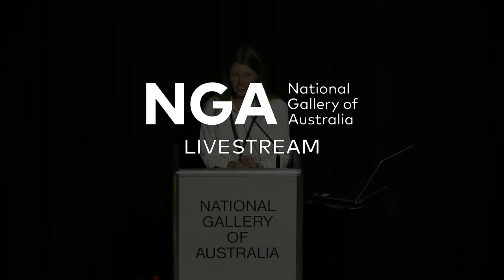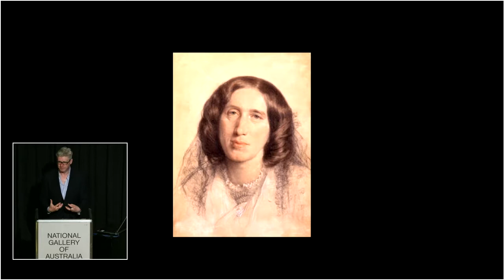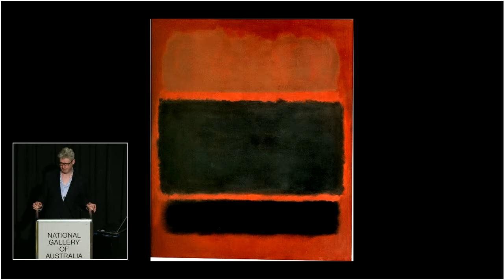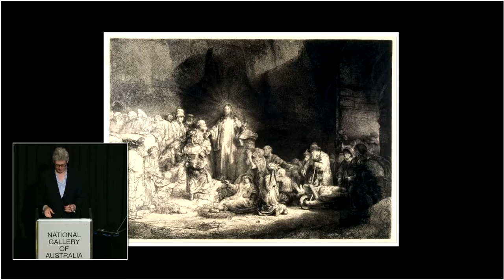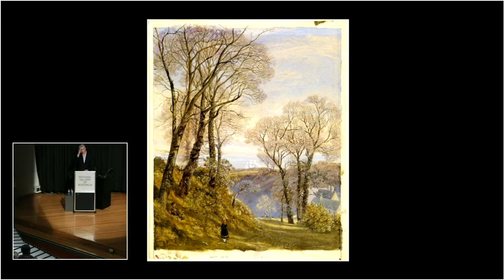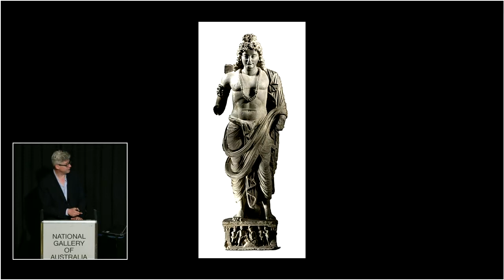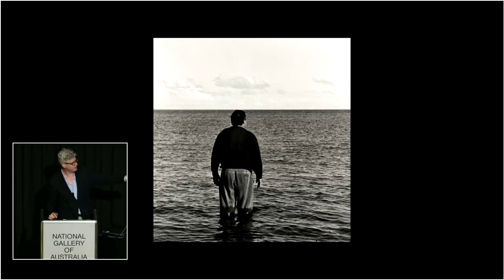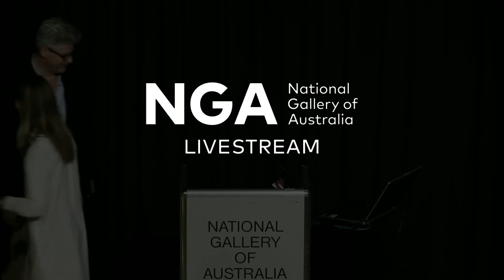NVAEC 2019 Day 1 Keynote: John Armstrong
John Armstrong (The School of Life)

Art as Therapy

Abstract:
The central function of art is therapeutic: that is, to assist us with the normal emotional problems of life. This can sound strange today but it is a very traditional view.

The therapeutic approach to art indicates specific tasks for art education: about what we'd ideally be doing when we're engaging with a work of art, and what we may need help with. The general tendency is away from specialist knowledge of art works towards greater attention to the problems in our own lives.

Biography:
John Armstrong
Global Philosopher-in-chief for The School of Life which has branches in 11 countries. His latest book 'Art as Therapy' was written jointly with Alain de Botton. Armstrong was born in Glasgow, educated in Oxford and London and moved to Australia in 2001. He is the author of nine books, including 'In Search of Civilisation', 'Love Life Goethe', 'The Secret Power of Beauty', 'How to Worry Less About Money' and 'Life Lessons from Nietzsche'. For five years he was Senior Advisor in The Office of the Vice Chancellor, University of Melbourne and in 2014 was a Professorial Fellow at the University of Tasmania. He is now based in Hobart and Italy.

For further information about the National Visual Art Education Conference held at the National Gallery of Australia from 21–23 January 2019